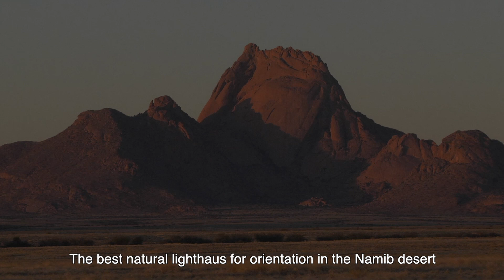UFOUNI - Díl / Episode 18 - Pobřeží koster / Skeleton coast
Lutz odlétá domů. Skalní svět Spitzkoppe, největší lachtaní kolonie Afriky Cape Cross a vraky lodí na Skeleton coast.

Lutz flies back home. The rocky world of Spitzkoppe, the Africa largest sea lion colony Cape Cross and shipwrecks on the Skeleton coast.

Kamera, scénář, střih a režie / Camera, screenplay, editing and direction: Jaroslav Jindra

Poděkování / Thanks to:
gyromotion.eu
pletiva.sk
autogyro.cz
Lutz Weigand